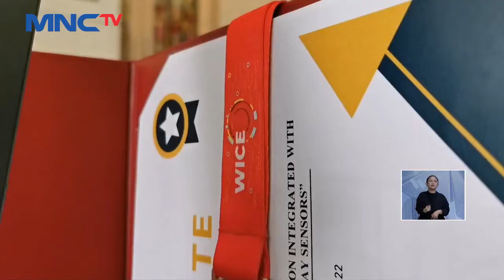4 Santri di Sidoarjo, Ciptakan Tongkat Pintar untuk Tunanetra LintasiNewsSiang 07/10